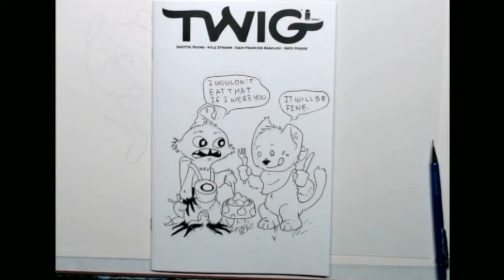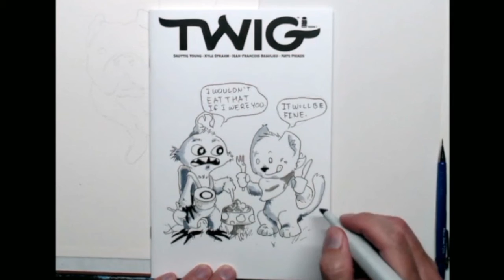Twig sketch cover!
So as most of you may know I was recently invited by a local comic book store to do a variant cover for a book called "Twig" created by Skottie Young and Kyle Strahm. It was a great experience for me and a lot of fun to have my work on a cover of a comic book almost like a childhood dream in a way, you can of course get your copy ether on my website (link in Bio) or at DreamDaze comics in Wilson NC!
Along with the variant cover i also got a limited run of the sketch covers for custom art, this video is of one of those commissions, of course I had to add Fluffy for comic relief!

Materials used:
2H drafting pencil
Cool Grey Copic markers C2 and C4

Twig
Eisner Award-winning I HATE FAIRYLAND and MIDDLEWEST writer SKOTTIE YOUNG and artist KYLE STRAHM (SPREAD, UNEARTH) come together for an all-new epic fantasy/adventure miniseries!

It’s the first day of Twig’s new job as a journeyer on a JEFF SMITH’s Bone-esque quest to save a The Dark Crystal/Labyrinth-style world. Join our hesitant hero for an inspiring and imaginative tale of hope, heartache, and determination to overcome insurmountable odds!